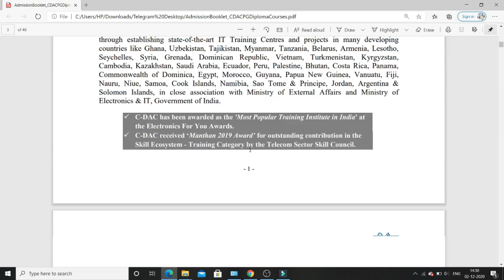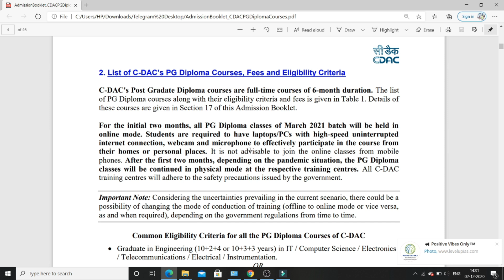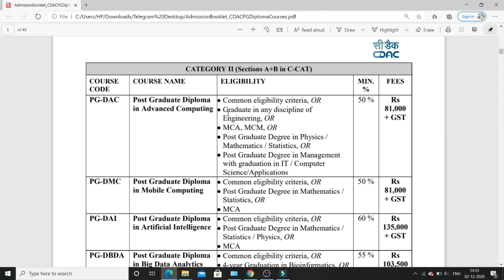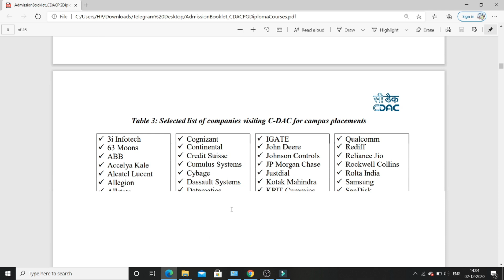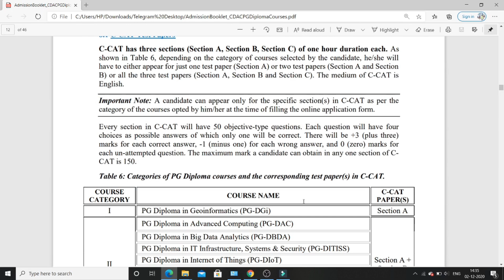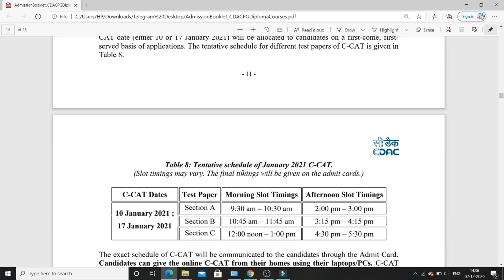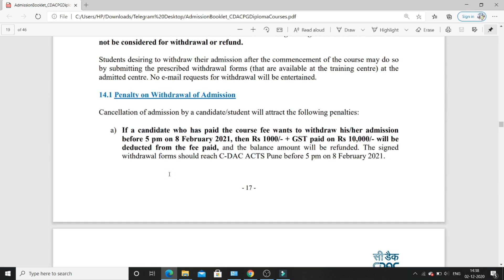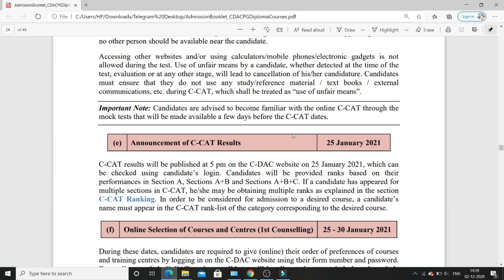CDAC's Next Batch Announced | March 2021 Batch | CDAC-CCAT Syllabus Changed | Online ''or'' Offline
CDAC Next Batch announced | Next Batch in March 2021 | Online 'or' Offline  | CDAC  Syllabus changed

When is CDAC exam ?
Online batch or offline batch ?
Know Everything.

what is cdac exam
in cdac which course
which center for cdac
cdac counselling rounds
cdac seat allocation process
cdac paper with solution
cdac previous year paper
Seat allocation process
cdac is best
cdac package
what after engineering
cdac placements
cdac syllabus cdac
cdac placements
cdac question paper with answer
cdac cutoff

cdac 2020 exam date
cdac aug 2020 batch cancelled?
cdac exam cancelled
ccat 2020 exam cancelled

2017 cdac question paper
2018 cdac question paper
2019 ccat question paper
2017 cdac question paper with solution
2018 ccat question paper with answer
previous year question paper of cdac entrance exam
cdac ccat previous year question paper
ccat previous paper
ccat exam questions
from where to study for cdac exam
cdac 2017 question paper answer key
cdac 2019 answer key
last year question paper of cdac exam
cdac question paper pdf
cdac c-cat previous year question paper with answer